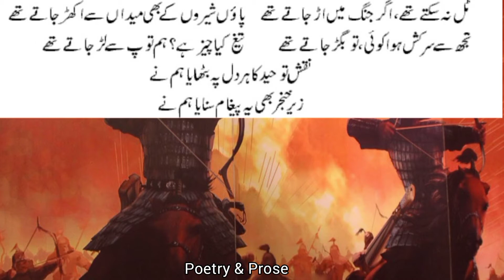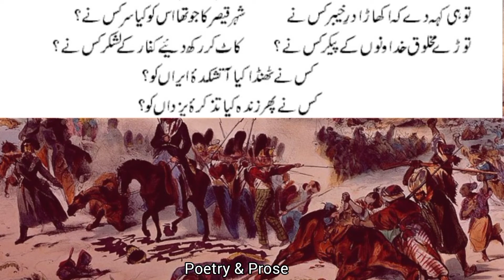Tal na saktay thay | Allama Iqbal Poetry | Educational Poetry | Urdu Shayari | Iqbaliat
Tal na saktay thay agar jang main ar jatay thay,
paun sheron k bhi medan se ukhar jatay thay
Tujh Se Sarkash Huwa Koi To Bighar Jate The
Taeg Kya Cheez Hai, Hum Toup Se Larh Jate The
Naqsh Tauheed Ka Har Dil Pe Bithaya Hum Ne
Zer-e-Khanjar Bhi Yeh Paigham Sunaya Hum Ne
Tu Hi Keh De Ke Ukhara Dar-e-Khyber Kis Ne
Sheher Qaiser Ka Jo Tha, Us Ko Kiya Sar Kis Ne
Tore Makhluq Khudawandon Ke Paikar Kis Ne
Kaat Kar Rakh Diye Kuffaar Ke Lashkar Kis Ne
Kis Ne Thanda Kiya Atishkuda-e-Iran Ko?
Kis Ne Phir Zinda Kiya Tazkara-e-Yazdaan Ko?
Kon Si Qoum Faqat Teri Talabgar Huwi
Aur Tere Liye Zehmat Kash-e-Paikaar Huwi
Kis Ki Shamsheer Jahangeer, Jahandar Huwi
Kis Ki Takbeer Se Dunya Teri Baidar Huwi
Kis Ki Haibat Se Sanam Sehme Huwe Rehte The
Munh Ke Bal Gir Ke ‘HU WA-ALLAH HU AHAD’ Kehte The